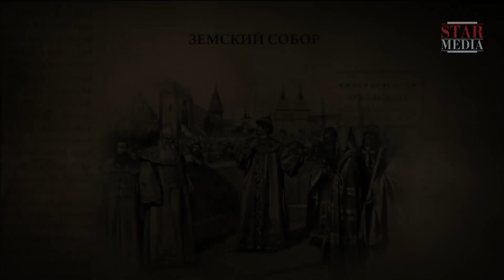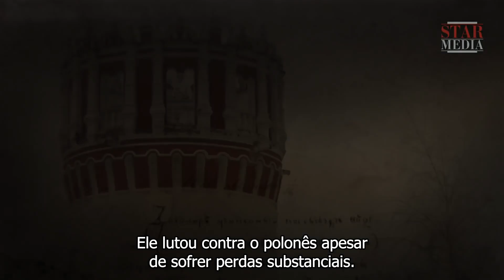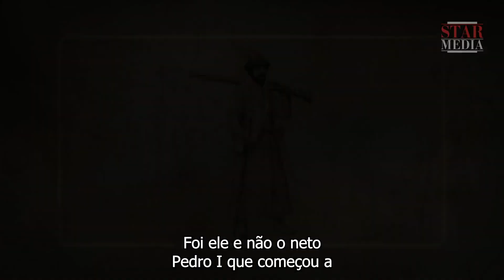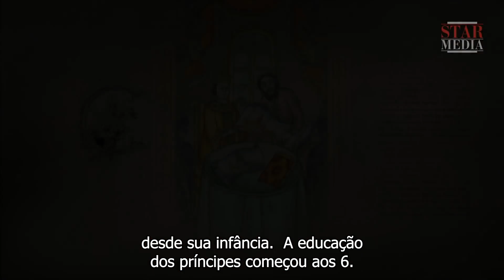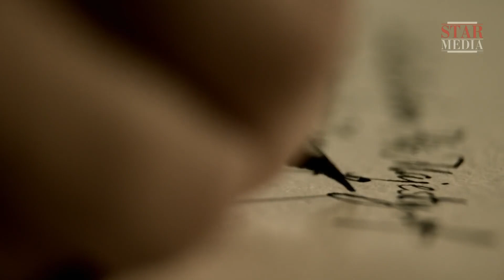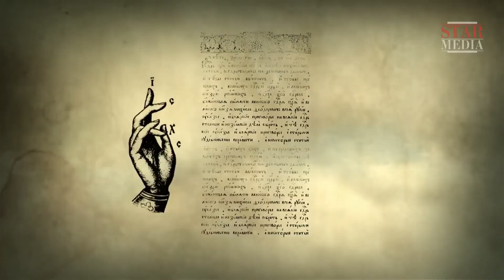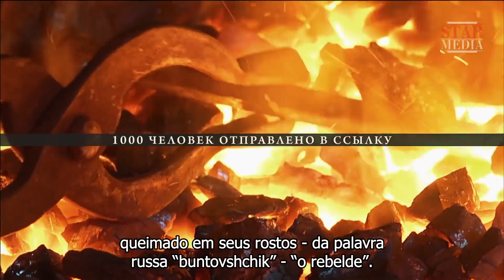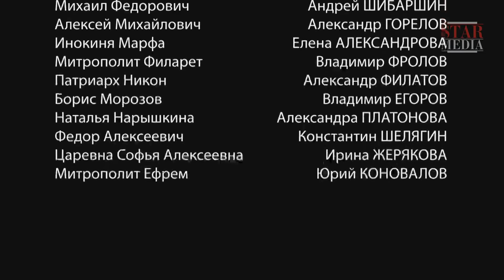ROMANOV. Episódio 1. Documentário histórico sobre a Rússia e os czares russos. PortuFilmRu.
Romanov - uma série histórica sobre a Rússia e os czares russos. Uma dinastia de Reis com os quais os eventos históricos mais vívidos do Estado estão associados. Um reinado de 300 anos e 18 reis, cada um dos quais deixou uma marca profunda na história. Quais eram os czares russos? Como chegaram ao poder e o que deixaram para trás? O que era a autocracia russa como um sistema de controle? Quais são suas desvantagens e vantagens?
Cada série é dedicada a um período
o reinado de um ou mais reis da casa Romanov.